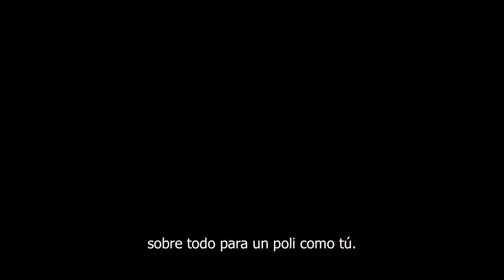Vendetta - Trailer V.O Subtítulado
Titulo: Vendetta
Año: 2015
Dirección: Jen Soska,  Sylvia Soska
Actores: Dean Cain,  Kyra Zagorsky,  Michael Eklund,  Matthew MacCaull,  Aleks Paunovic, Ben Hollingsworth,  Paul Wight,  Adrian Holmes,  Paul Anthony,  Jonathan Walker, Juan Riedinger,  Luc Roderique
Sinopsis: Un detective serio y profesional comete deliberadamente un delito y es llevado a la cárcel, lo que le permite la oportunidad de buscar venganza en servir a un criminal condenado a cadena perpetua por asesinar brutalmente a su esposa.